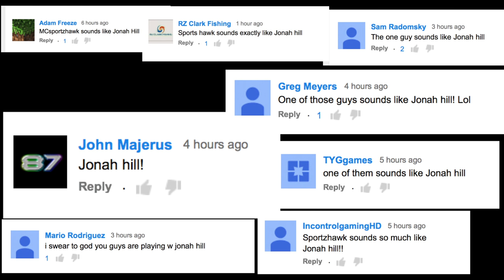Jonah Hill Plays Black Ops 3 Zombies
Jonah Hill decided to play Black Ops 3 Zombies with me...

LEARN HOW TO GROW YOUR YOUTUBE CHANNEL!

CUSTOMIZE A PC HERE!